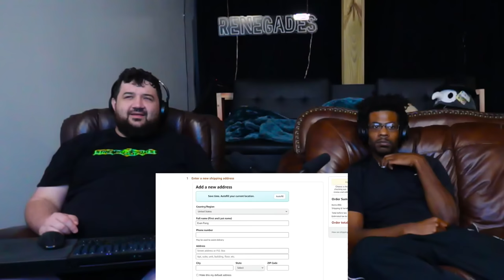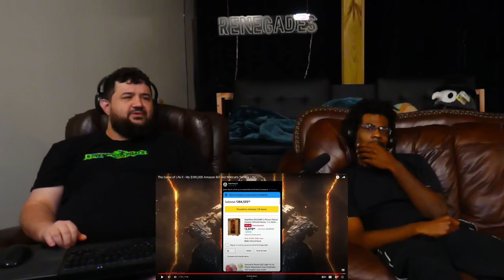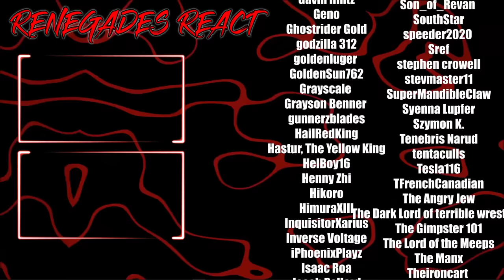The Game of Life 2 - $200,000 Amazon Bill & Wildcat's Terrible Life! - @VanossGaming | RENEGADES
Patron Saints:

aaron patrick
Adam Gleaton
AlaskanJosh98
Alessandro Inzirillo
Alex
Alex Jay
Alexander Rost
Aliff Sonny
Alunnar
Amy Howell
Anathon
Andre Bradford C Diaz
Andres Vega
Andrew Davis
Andrew Inman
Angel Rivera
Anoj
Anton BjÃ¶rn Emilsson
Apple_Juice426
Arcane_Rogue
Arctic Fox
Arencano
Arkion
Ashley Short
Ashley White
Asrieldreemur
Austin Ramirez
AWG
Azuma
Based Libertarian
Bass564
Benjamin Jenyns
Big Fuze
Black knight
BlackCatEd
Blake Thompson
Blazer64
Blizzky
Blueberry
Brenden wells
Brennan Gerrell
Brittany Goen
Bulkswine
Canadian_Caesar
Casey
CHA0SXIII
Chance Jensen
Charles Rogue Dragon
Charleston Gamer
Chase Wagner
cheesesoda
Chris Dryden
Chrisian A Moore
Christina Carley
Christopher
ChronoVulpes
Church
Clock-Tok
Cody Barnes
ColdPhilly
Colton
colton biggerstaff
Coma Blitz
CommanderNomNom
Connor Brown
Corey Costello
Cowboy Coyote
CptBlitz
Crimson Reaper
Crimson Revenant
CursingThrone92
D
D.M.C.
Dana Mario
Daniel Gonzalez
Daniel Metcalfe
DanielFRod
Dark Lord
Dark_SinTeX
Darkcarkiller666
Darkened_SNIP3R
DarkPrime25
David Chisholm
Deathgrips099
Delta
DemonGamer67
Devin bristol
Dezso Teo
Dimitri Mendev
Donald Armstrong IV
douledamn
Dr.Skuller
dragonking unity
dubstepgamer X
DudeInBlue
DunnBeDa1
Dwayne Pope
DWhit
Dylan Tapp
Eagle Squad
Eddy Reinhart
Elias Cristerna
Elijah Moffett
Elliott Leeks
Eoin Conlon
Epic Bingewatcher
Eric Banks
ERIC BARTON
Erick Ruiz
Ethan Davis
Ethan Peregoy
Eviltwin01
Evo
Extinctionteam75
FaalofMan20
Faletlon
Finnishturska87
Fluffyfreshmeat
fly crap
fnaf3tank
FranklyHam
Freddy69
FunkyJunky22
Gamara204
Gamegod4
Garrett
Gary Platt
Gavin Hintz
Geno
Ghostrider Gold
godzilla 312
goldenluger
GoldenSun762
Grayscale
Grayson Benner
gunnerzblades
HailRedKing
Hastur, The Yellow King
HelBoy16
Henny Zhi
Hikoro
HimuraXIII
InquisitorXarius
Inverse Voltage
iPhoenixPlayz
Isaac Roa
Jacob Pollard
Jacob W.
Jacobus06
James Andersen
James Eugene
James Fernandez
James Nicholson
James Pagel
Jared Cappel
Jason Green
Jazz 1255
JD
JDawg9903
Jeffrey
Jeffrey Rillon
Jeremy Kaulmann
Jestapath
Jim Kerrigan
Jimmy Nguyen
Johan Cedillo
Johan Stenfelt
John
John Cabral
JohnFastolf101
Jonathan A Vicars
Jonathan Rager
Jonathon Forney
Jordan
Jordan Wu
Joseph Allan
Joseph Dungan
Josh King
Joshua Gair
Joshua Sharer-Martin
Joshua Webb
Jovan Ramos
Juan Garcia
Just Chris
Justin
KaijuPaladinGabriel
Kara Rohlman
Kau Komori
Kay Scruton
Kelvin gaming
King Joe
klmx
kris cook
Kristian Laber
Kwang Chul Kim
Kylen
Lake Hawk
Landon Hiles
Laptop759
Lazzy
Lea
LeaderBlue
Lily Panda
Lindsey Rapisarda
Lj O'Rourke
Lofti
LovetheDove
LRC Napkin
Lucas Hogh-Janovsky
Lucius
Luckless
Luis Hernandez
Luis Soriano
Luke Byers-Jones
Majorkingbob
Malum Nuntius
Manam Kung
Marcus L
Mark Lynn
Marshall Seldon
Marshall Taylor
Martin Girouard
Martin TÃ¸mmerholen
MarvinatorHD
Matt Way
Matthew Hemingway
Matthew Paulson
Matthias Fuchs
max
max mckenzie
Melissa Espinoza
Melymel
Michael
Michael Evans
Michael Gregory Cote
michi_9871
Mighty Snake
Miguel Castillo-Bailey
Mikaal mcqran
MoistureMolly
Monsi7
Mr. Happy
Mr. I Like Spam
Mystique Meredith
Name Unknowner
Nathan Fair
Nathan Prieto
nek
NexusDreamZ
Nicholas Delcambre
Nick J
Nicolas Dealey
Nightwolf37
Noah Barnhardt
Noah Morgan
Nora Schnee
Noran Maann
Nova Rose
NullVoid
Oax Al
OhHai_Its Joe
OKTOKAT
omar
Omniczar
Owen
paranoid mind
Patience Daniel
Peter Keogh-Lynn
Phantom Pyralis
PhantomICE87
Philip Munoz
Phillip J Smith Jr
Plaguemonk42
PotterBrony
Ramon Moreno
rashaun moore
ray kent
Reaver Daemon
Recurve Gaming
Redemption
Rerekura mataamua
Richman1887
Rick Hound
RiZen
Robert F. Atrozskin
Robert Farrow
Roninn Hasstings
Ronny123
ross lingard
Roy Marax
ryan anderson
Ryu
SÃ¸vuOwO
Sandru
Sant25
Scar
Scott Slade
Scott Wright
Sean Anderson
SeaRaccoon
Shadow Quill
ShaiGuy
Sharkman
Shimell Williams
SilentValor
Singed Corpse
SlayerG88
Slendecker
Sliksick
Slip
smite me god
SNIPERSLAYER999
Snow
Somerandomguy
Son_of_Nemesis
Son_of_Revan
SouthStar
speeder2020
Sref
stephen crowell
stevmaster11
SuperMandibleClaw
Syenna Lupfer
Szymon K.
Tenebris Narud
tentaculls
Tesla116
TFrenchCanadian
The Manx
Theironcart
TheLoneLogan
TheQ651
TheTinman1996
Thezion1111
Thomas Martin
Thomas S
T-Money
Tokusa
Tomas Barreda (Tomyhill)
Touch Me
Travis Tierney
Tribal Typhoon
Tristan johnson
TrueAuraGuardian
Tshad Oswald
Twigo
Twiska
Tyler bandin
Under
Underuins
Unksa1198 Why
Valkyrie
Van Hohenheim
Videogamefreak34
Voltage
Vueko
weber_ dk
WeskerStars1987
William A. Riley
Willie Broughton
Wok
Wolfe26
Wulfric
X3ra
Xankoshu
Xavier Lavoie
Xaviro_
Xicen
Xmnan
yeetyeet 277
Yuriko
Zekria
Zone Z1